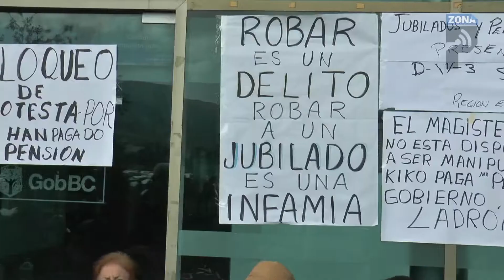Denuncia contra funcionarios municipales